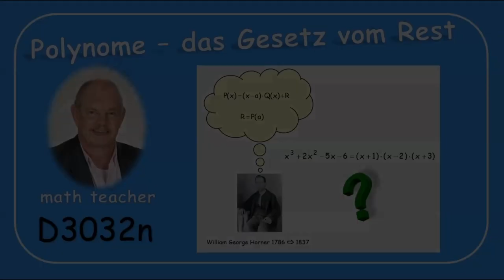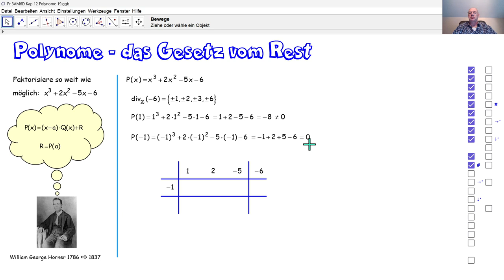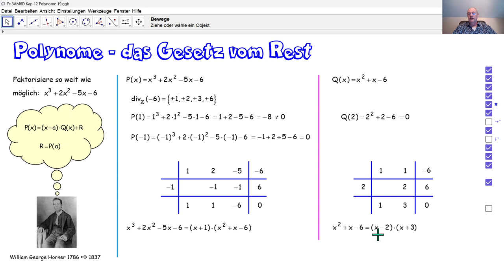D3032n Polynome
D3032n Wir nutzen das Gesetz vom Rest und das Hornergitter, um ein Polynom soweit wie möglich in Faktoren zu zerlegen.